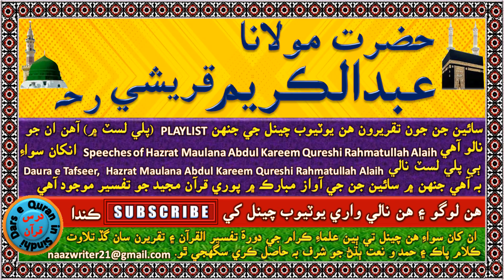حضرت مولاناعبدالڪريم قريشي رحہ | قرآن ٻڌڻ سان ادب ۽ سڪون محصوص نه ٿئي ته توبہ ڪجي